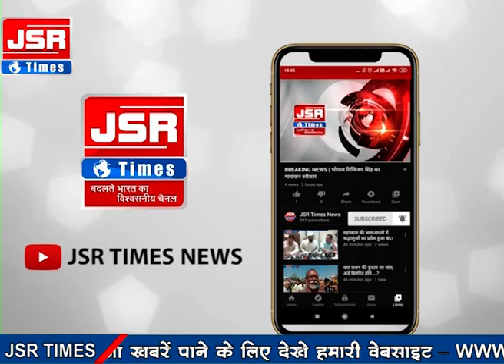आलोट,मप्र।दिल्ली-मुंबई रेलवे ट्रैक पर युवक ने दी जान, पुलिस ने मौके पर पहुंचकर संभाला मोर्चा